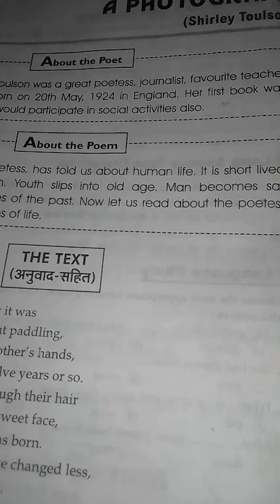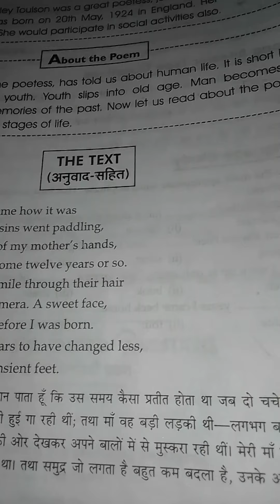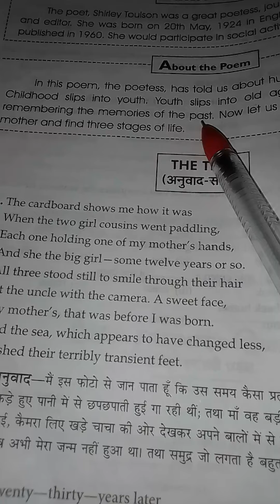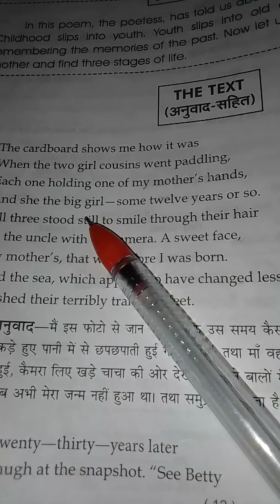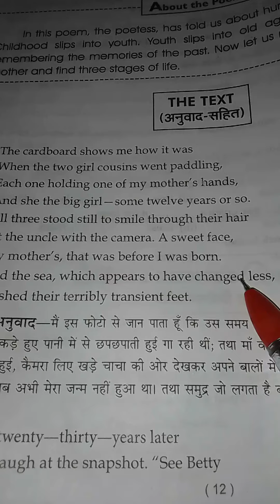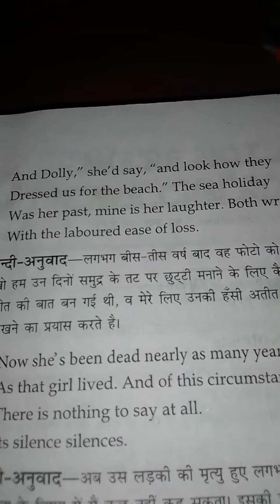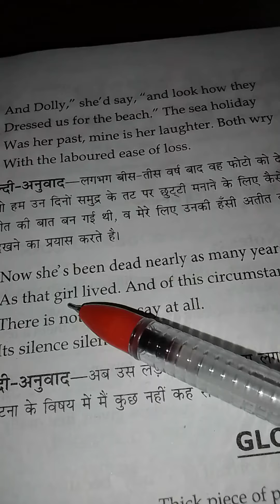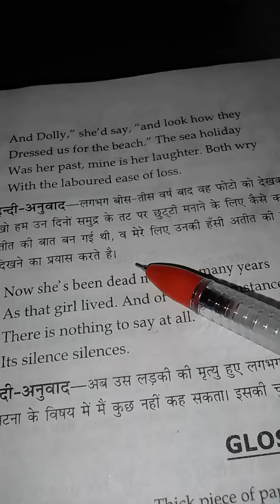[07-07-2021] Class 11 English